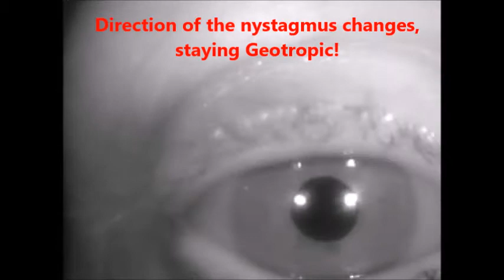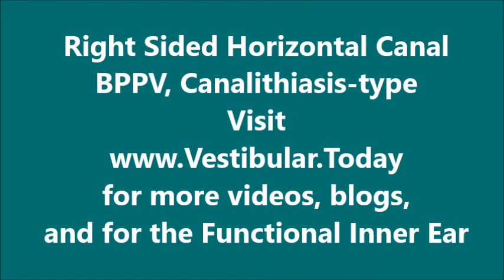Dix-Hallpike Test with Horizontal Canal BPPV Involvement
This patient was presenting with geotropic nystagmus with Dix-Hallpike Positional testing. This is a great demonstration of Ewald's 1st law: The direction of the nystagmus is directly correlated to the canal that is being stimulated… not the position of the head.

The patient experienced vertigo and nystagmus with the Dix-Hallpike... However, she presented with nystagmus correlated to the horizontal canal, not the posterior canal, which is what is primarily being tested with a Dix-Hallpike.

for the full case study/blog for this video, as well as to learn more about The Functional Inner Ear